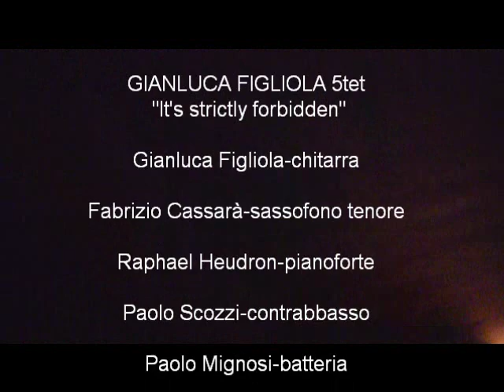Che succede di sotto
GIANLUCA FIGLIOLA 5tet
presentazione disco "It's strictly forbidden"
Gianluca Figliola-chitarra
Fabrizio Cassarà-sassofono tenore
Raphael Heudron-pianoforte
Paolo Scozzi-contrabbasso
Paolo Mignosi-batteria

jan-26/2013